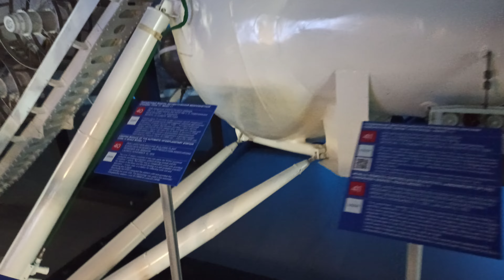Луноход в павильоне "Космос" на ВДНХ Москвы